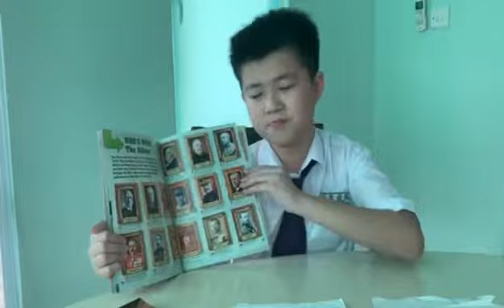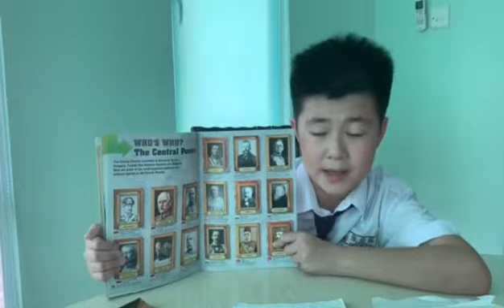Peserta 158: Lincoln Tiong Bik Hong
Nama Peserta: Lincoln Tiong Bik Hong
Nama Sekolah: SJK(C) Chung Hua Bintulu, Sarawak
Judul Buku: 50 Things You Should Know About The First World War
Nama Penulis Buku: Jim Eldridge
Nama Penerbit Buku: Books Gifts Direct